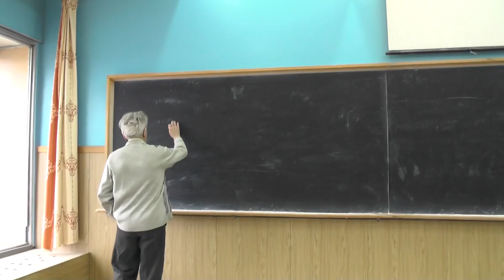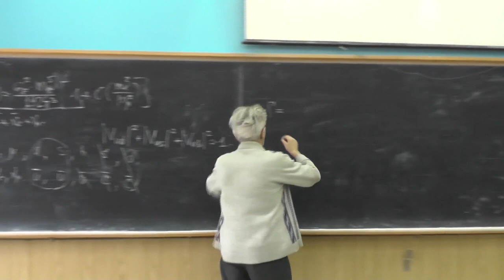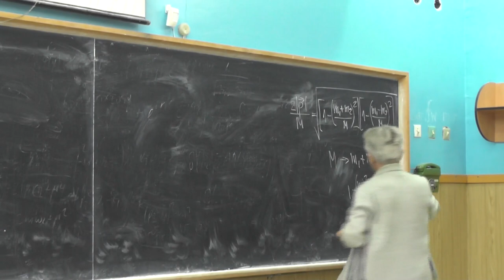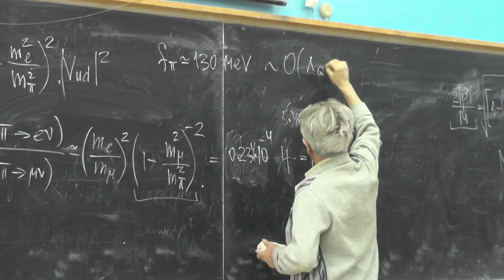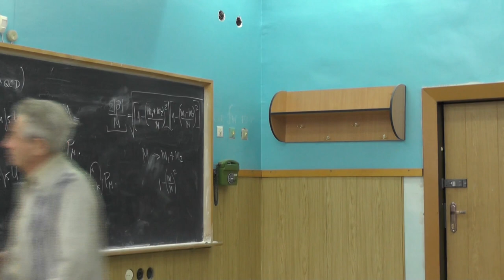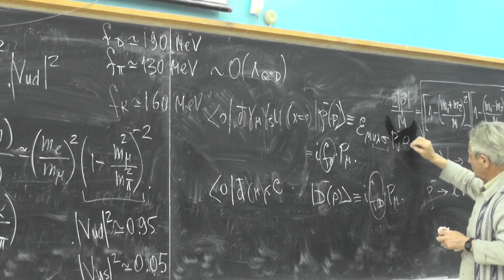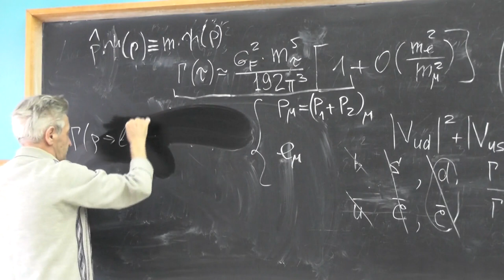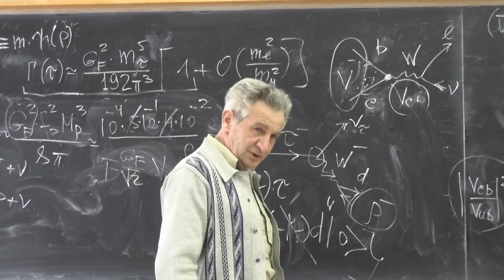Теория электрослабых взаимодействий. Профессор В. Л. Черняк. Лекция 9.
Анализ формулы для ширины распада мюона на электрон, электронное антинейтрино и мюонное нейтрино. Полная ширина распада tau-лептона.  Анализ формулы для лептонной ширины распада pi-мезона. Распады псевдоскалярных мезонов (pi^-, K^-, D^-, B^-) на лептонную пару: f_{pi} и f_K, отношение ширин распада K^- в лептон и антинейтрино и pi^- в лептон и антинейтрино, предел SU(3) изотопической симметрии. Распад заряженного векторного мезона на лептонную пару (лептон и нейтрино).  Распад rho^-. Константа f_{rho}. Отсутствие подавления по спиральности.  Трудности экспериментального наблюдения слабого распада rho^-. Распад tau-лептона на pi/rho и нейтрино (nu_{tau}).